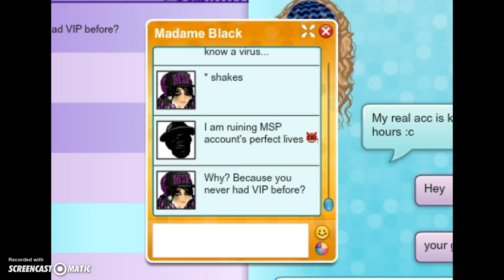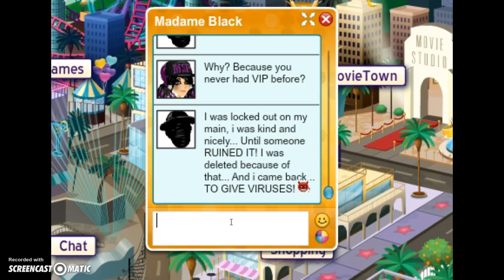Msp Madame Black is ''Invincible''